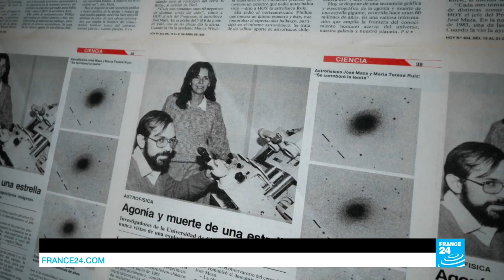À la rencontre de l'astronome chilienne Maria Teresa Ruiz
En découvrant la première naine brune, astre hybride entre l’étoile et la planète, Maria Teresa Ruiz a permis de mieux comprendre les mystères de l’univers et de la création. France 24 vous emmène à la rencontre de cette astronome basée à Santiago, présidente de l’Académie des sciences chilienne, avec qui nous inaugurons "Chercheuses d'avenir", une nouvelle émission consacrée aux femmes scientifiques d’exception.